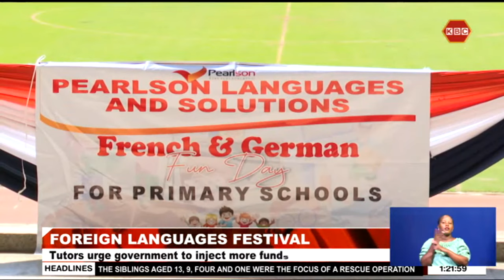Foreign Languages Festival I French and German language festival for primary schools held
Foreign language tutors are calling on the government to invest more resources and personnel to match the needs of learners interested in foreign languages. The tutors spoke Saturday at the Nyayo stadium during the French & German language festival for primary school learners drawn from 8 schools in the counties of Nairobi, Kiambu and Kisumu. The festival that has had two western editions held its third today to raise awareness on the need for more investments in this learning area.